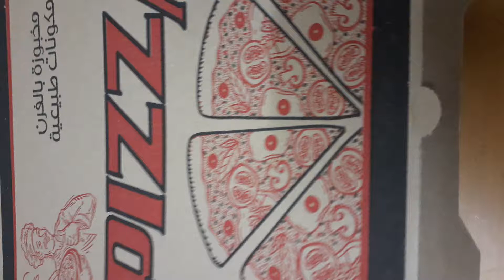Yummy 😘😘Pizza Making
Pizza cheese yummy